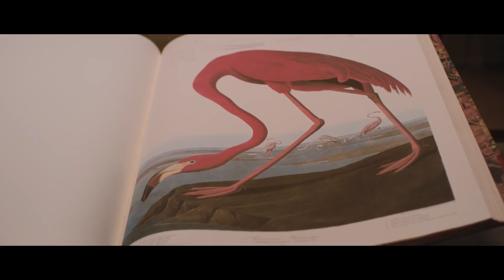AMERICAN ANIMALS Trailer (2018) Evan Peters, Hold-Up Movie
Four young men mistake their lives for a movie and attempt one of the most audacious heists in U.S. history.